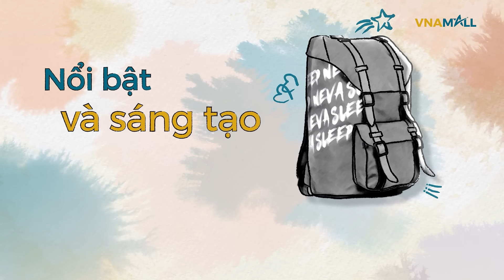🌟 TRẢI NGHIỆM MUA SẮM UY TÍN, ĐẨNG CẤP, ĐỘC ĐÁO TẠI VNAMALL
👉 Nhanh lên nhé! Cơ hội tận hưởng không gian mua sắm thuộc hệ sinh thái Vietnam Airlines với gần 2500 sản phẩm đa dạng đang chờ bạn.
VNAMall mang tới cả thế giới "ẩm thực trên mây” như vang hạng Thương gia, các món ăn nhẹ, trà sữa hàng không... Chỉ với thao tác trực tuyến đơn giản, thoải mái lựa chọn đặc sản vùng miền đậm bản sắc Việt, tinh hoa 5 Châu từ những nhà cung cấp uy tín hàng đầu và những sản phẩm đồng thương hiệu chỉ có tại VNAMall.